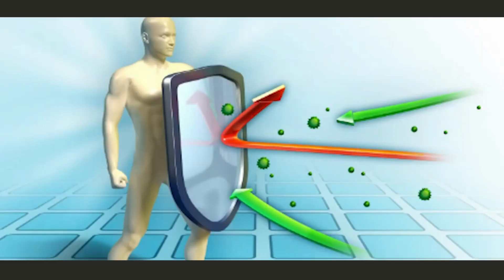Jual Gamat Kapsul Menggala Pesen 081282707458